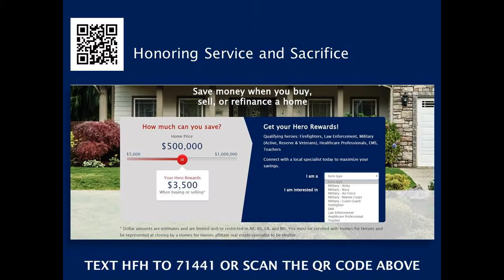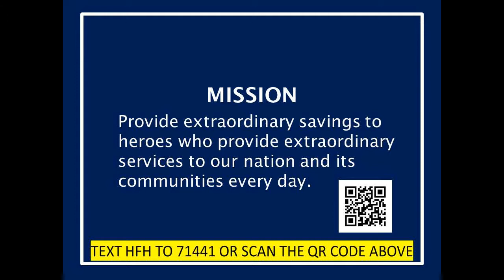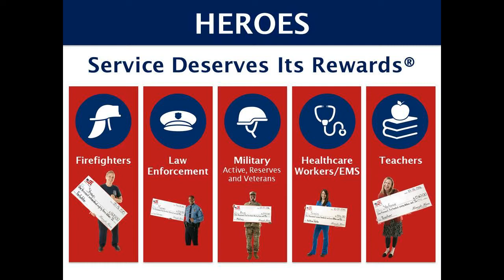The Best Horse Property for sale in Acton CA 93510-Call, Text Sam HomeSmart